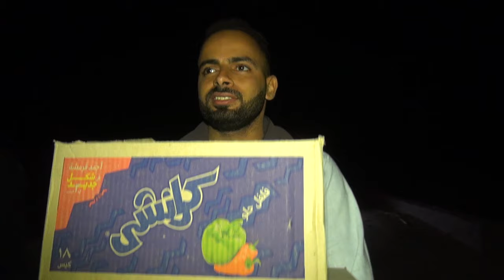قصة مؤثرة جدا لم يحترم كرامه الفقير ولكن كانت المفاجئة